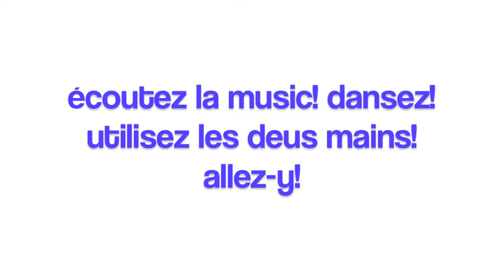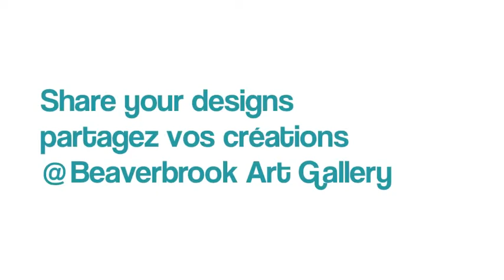Sculpture inspired by Philip Iverson: The Face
Create a 3D sculpture inspired by the Gallery’s Philip Iverson sculpture, The Face!

Materials needed: cardboard, crayons/pastels/paint, scissors, glue stick or tape.
Créez une sculpture en 3-D en vous inspirant de celle de Philip Iverson à la Galerie, Le visage!

Matériaux : carton, crayons/pastels/peinture, ciseaux, colle ou ruban gommé